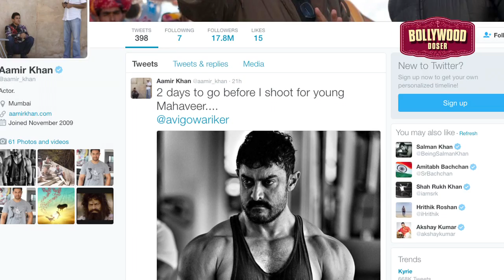Aamir Khan reveals muscular look for 'Dangal' | Don't Miss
After Salman Khan, Bollywood's Mr. Perfectionist Aamir Khan  on Monday revealed his muscular look for his upcoming film “Dangal”, in which he will be seen playing the role of a young Indian wrestler named Mahaveer Phogat.